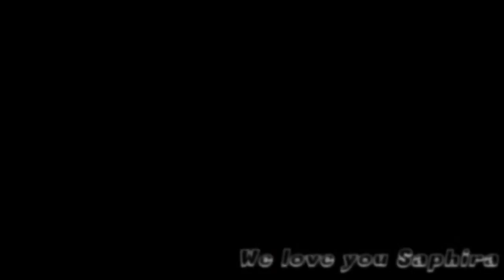Saphira's First Birthday